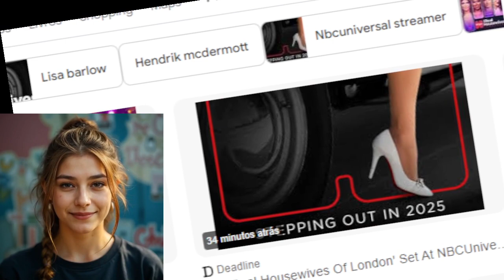🌊 The real housewives of london returns iconic series set to debut on hiu in 2025 fans of drama gla